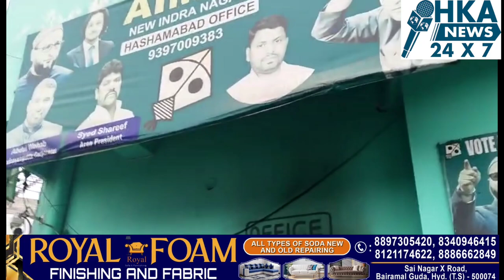OFFICE # DO LOG NE LAGA DI AAG INDIRA NAGAR BANDLAGUDA POLICE LIMITS#hkanews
CHANDRAYAN_GUTTA AIMIM OFFICE KO# DO LOG NE LAGA DI AAG INDIRA NAGAR BANDLAGUDA POLICE LIMITS